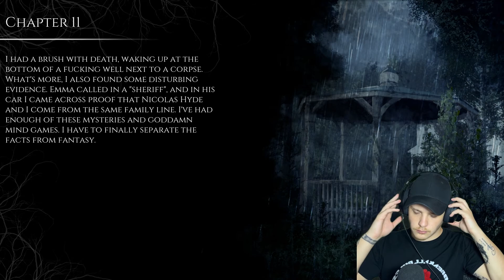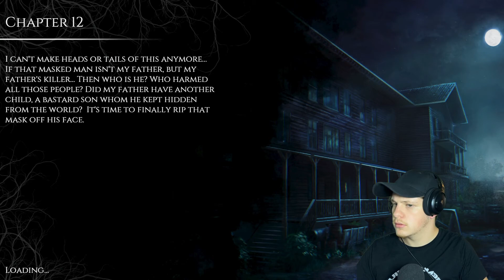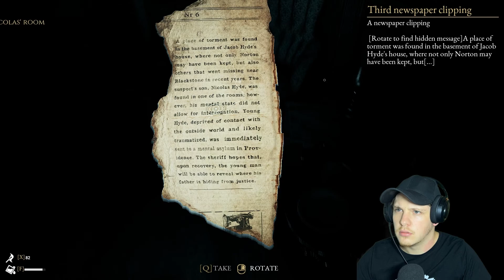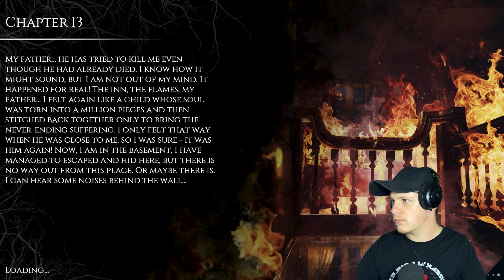The End | The The Beast inside part 8